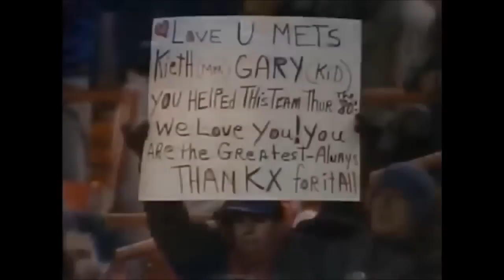THE BEST REMEMBERED MOMENTS IN NEW YORK METS HISTORY PART 1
Thanks for checking out the new MetsMerized Youtube Channel!